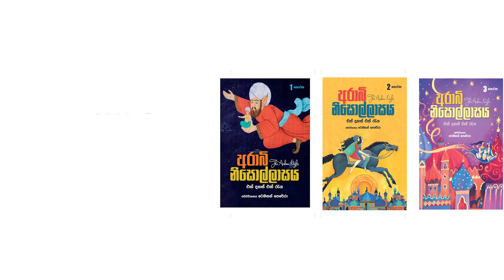Arabi Nisollasya by Tenison Perera (ආරබි නිසොල්ලාසය එක් දහස් එක් රැය)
ආරබි නිසොල්ලාසය එක් දහස් එක් රැය (11 books)